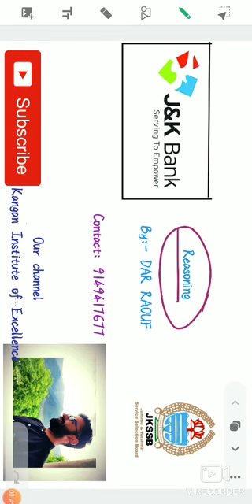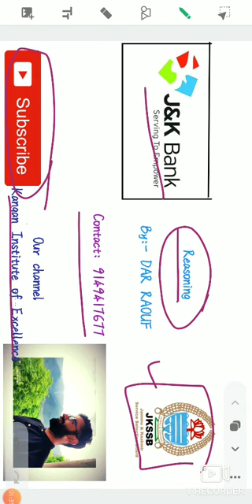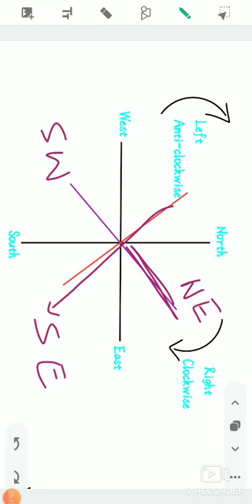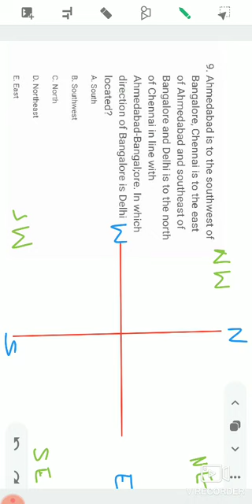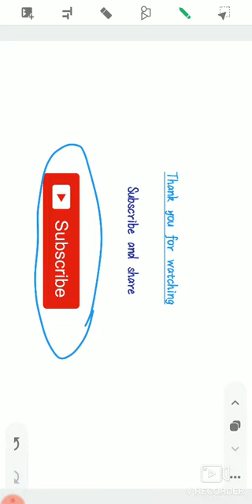Reasoning Direction and Distances